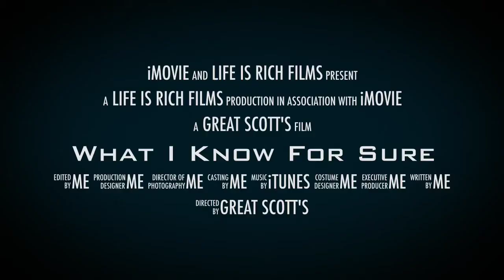Andrea C. Scott | Real Talk with Real Women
The Great Scottz
Andrea C. Scott
Nate Scott
GreenLifeIsRich.com